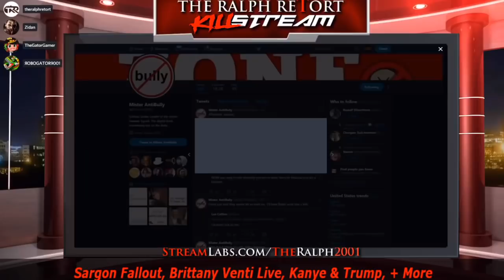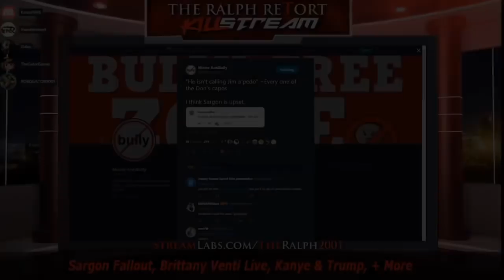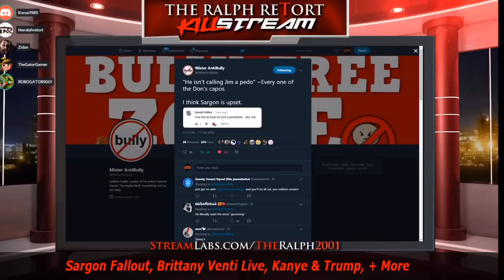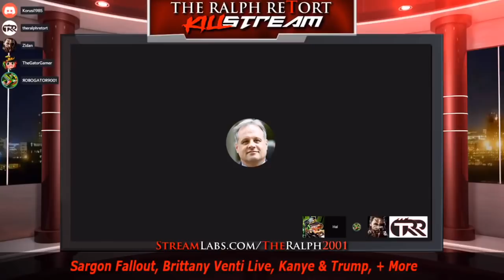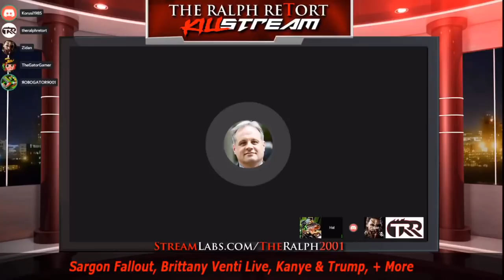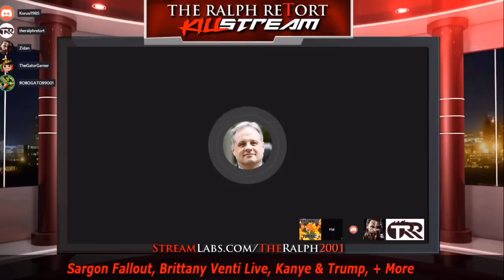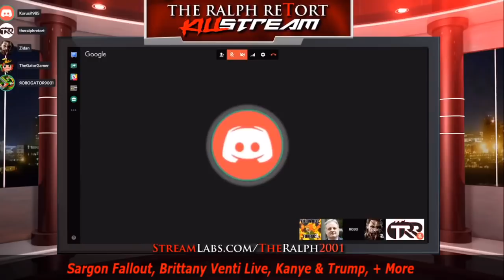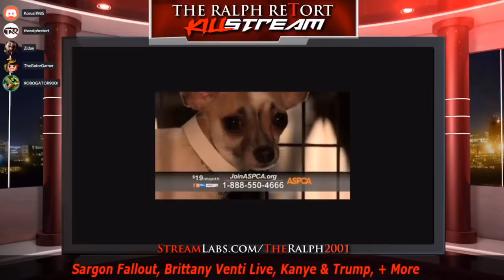Mister Metokur VS Furry Idiot Killstream Clip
Mister Metokur VS Furry Idiot Killstream Clip. Jim Destroys a furry who is a Sargon of Akkad fan that made false claims.